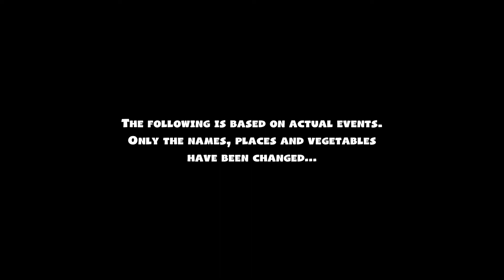Overcooked! 2 | Stage 1 - Andy Takes Flight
Welcome back to another episode with Andy and Ty where they try to be cooperative chefs in a chaotic environment in Overcooked! 2. Join them on their crazy adventure as they conquer kitchens across the globe!